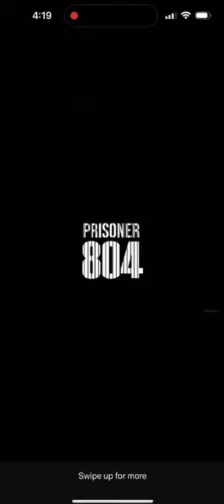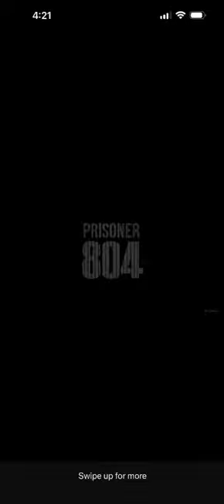Pakistan, which crossed the path of victory, ended up in prison.